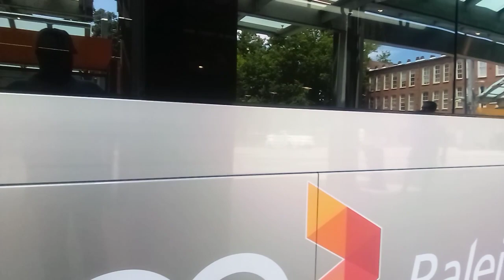GoRaleigh Station Arrivals and Departures (7/4/2023) 🎆🎇🇺🇸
Happy 4th of July to all bus fans on YouTube!!